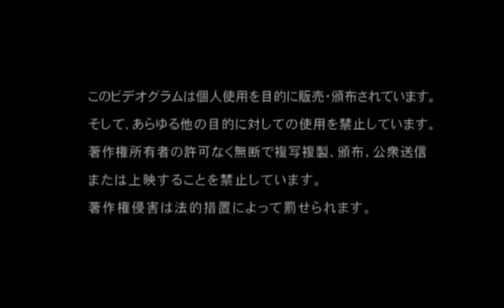Alice Nine - Sleep Walker [PV]